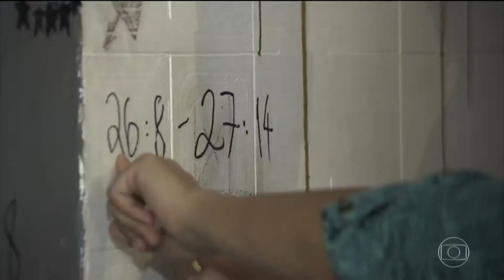[HD] Jornal Hoje Escalada com Zileide Silva 14/11/16